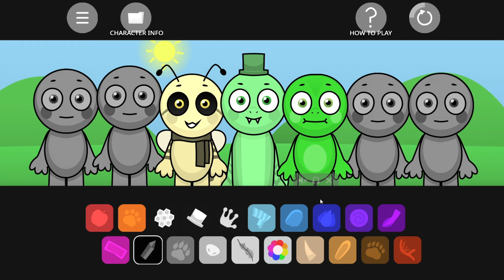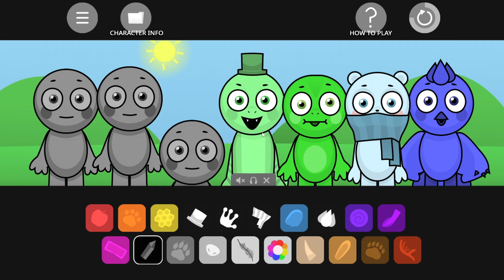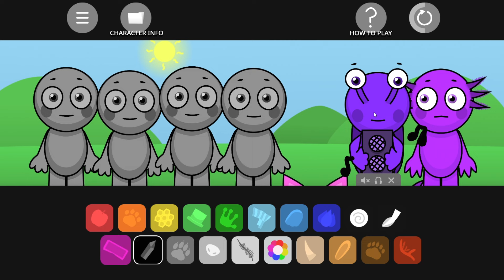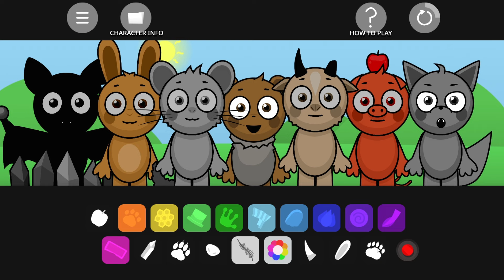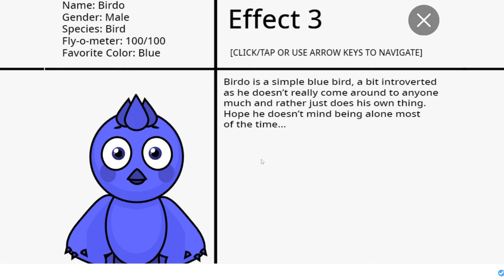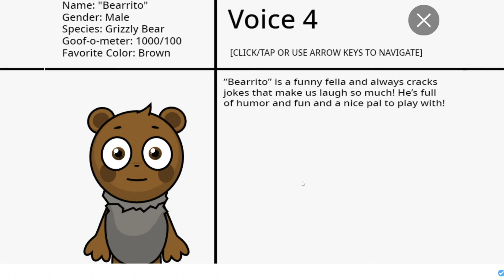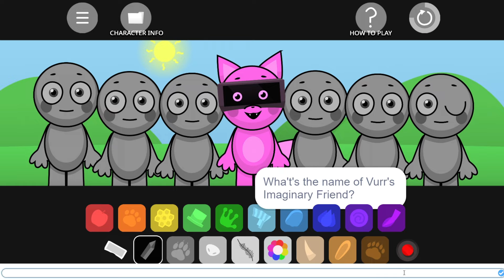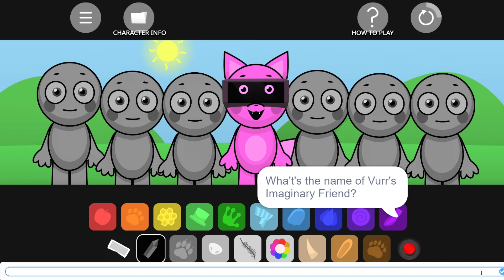LA HISTORIA MAS PERTURBADORA DE SPRUNKI